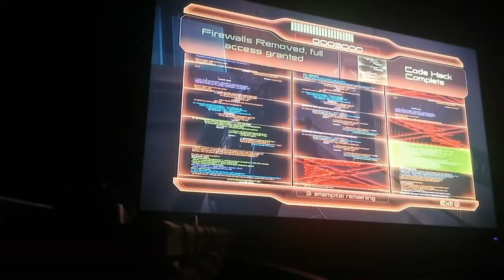Mass Effect 2 - Recruiting The Justicare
🌼Hey guys so today we're recruiting the Justicare on Illium she's probably one of the easiest to recruite making for a fun time in this! I hope you enjoy me recruiting Samara